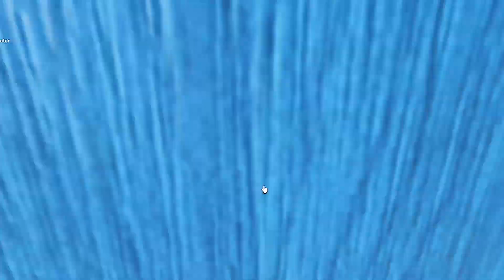Koko Nekat Bertemu Dengan AIYA SUSANTI Jam 3 Pagi! di Kampung Durian Runtuh RP !! Roblox Indonesia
Halo teman teman semuanya selamat datang di chanel KoKoKu ^ ^
Hari Ini Koko Akan Bermain Game Kampung Durian Runtuh Rp Roblox Indonesia
Di Game ini Koko Nekat Untuk Bertemu Dengan Aiya Susanti Jam 3 Pagi di Kampung Durian Runtuh! Koko Berkunjung Kesemua Rumah Yang Ada di Kampung Durian Runtuh , Sampai Kerumah Aiya Susanti Juga di Jam 3 Pagi, Dan Ternyata !!

Semoga Kalian Terhibur Ya Teman Teman , Terimakasih ^ ^
- NAMA GAME : Kampung Durian Runtuh Rp